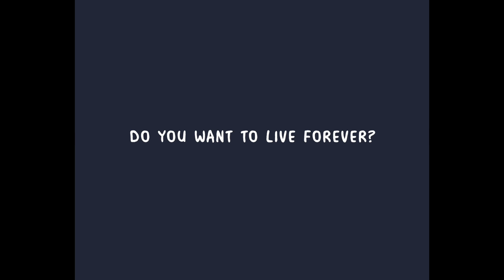Apply to the GHOSTSCOUTS with ARNOLD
My promo for the Ghostscouts 2016.